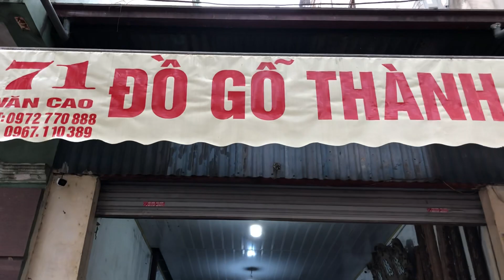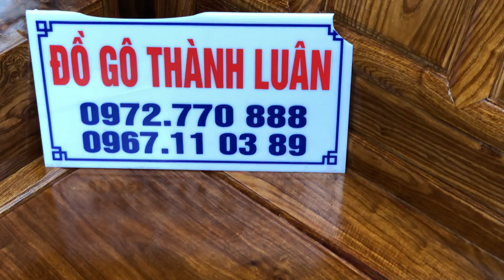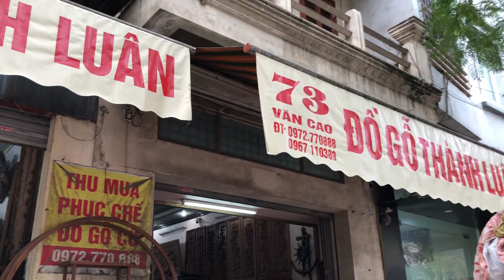Bộ Âu á hộp gỗ hương vân đỏ nam phi.khách Hải phòng(dogothanhluan)26-3-2018